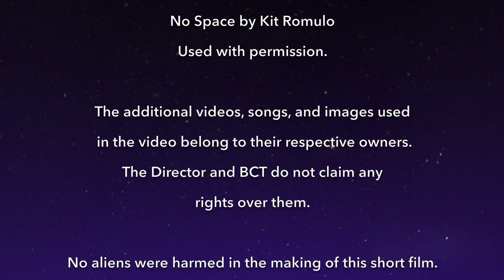FEELING ALONE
FEELING ALONE by Jeff Dunne
Directed by Jeremy Stutes
An astronaut aboard the International Space Station ponders our place in the universe with an unimpressed ground control officer.

Please note: This production contains mild swearing.

BCT Shorts 2021 intro sounds:
“F Minor Funk Bass Groove” by GRD-music-

“Trippy Hip-Hop / Rap loop” by bigmanjoe
of Freesound.org